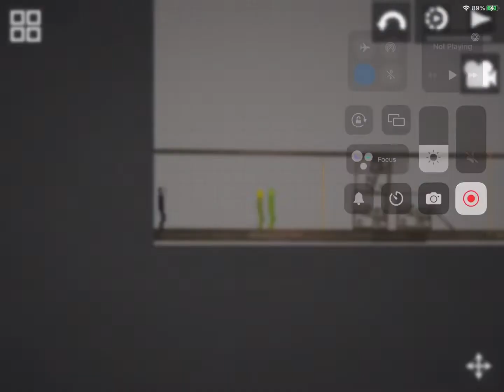Seek chase in melon playground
This video was fun to make if you could like and sub it would make my day!